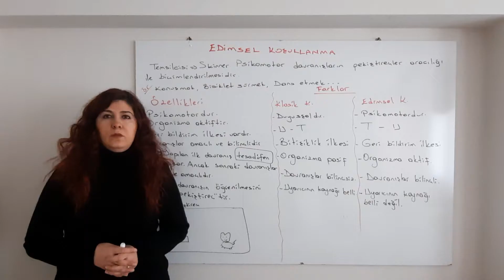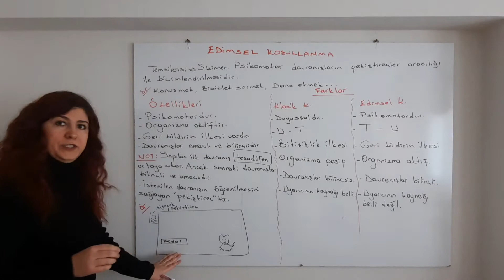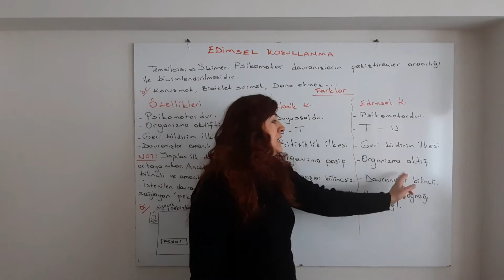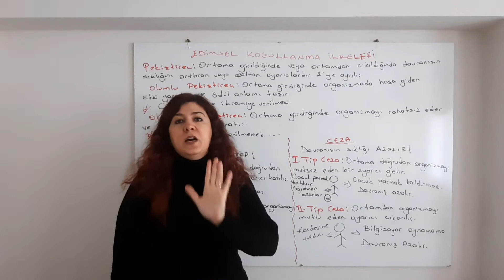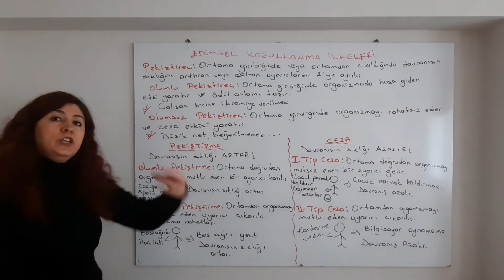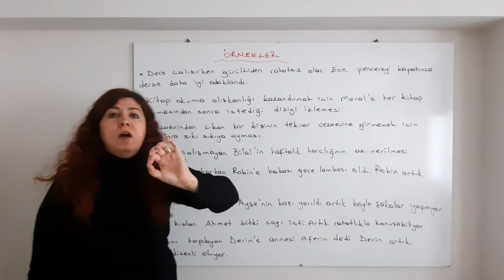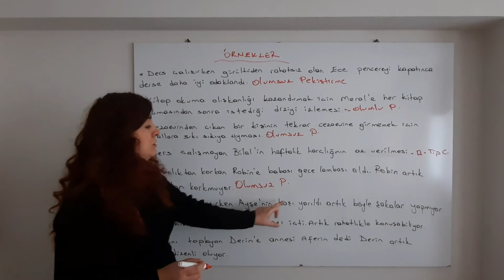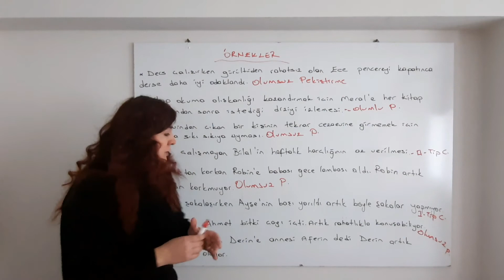Öğrenme ( Edimsel koşullanma ve ilkeleri)